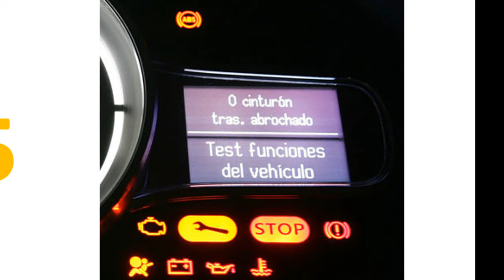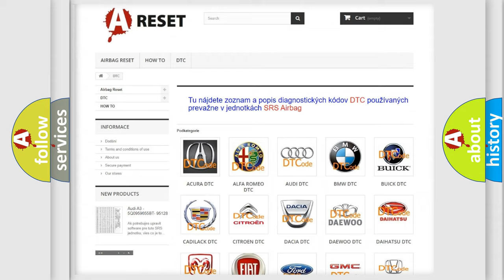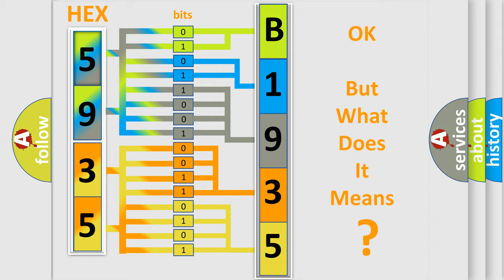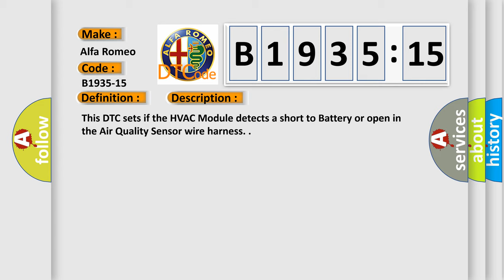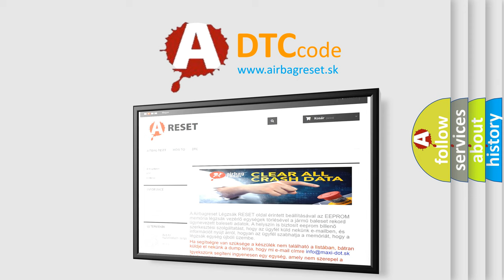DTC Alfa-Romeo B1935-15 Short Explanation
Contents:
0:21 Basic DTC analysis according to OBD2 protocol standard.
1:48 Insight into programming
2:58 A diagnostically understandable description of the Diagnostic Trouble Code
3:05 Basic error definition

Make:
Alfa Romeo
Code:
B1935-15
Definition:
Air Quality Sensor - (S.C. To Vbatt Or O.C.) Circuit Short To Battery Or Open
Description:
This DTC sets if the HVAC Module detects a short to Battery or open in the Air Quality Sensor wire harness.